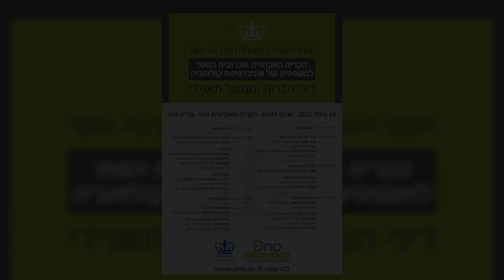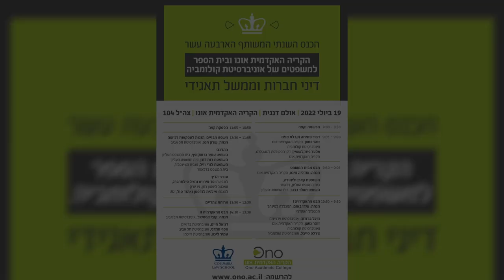הכנס השנתי המשותף ה- 14 עם בית הספר למשפטים של אוניברסיטת קולומביה | דיני חברות וממשל תאגידי | חלק 5